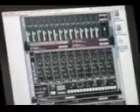Marc Marzenit @ F135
Marc Marzenit @ Florida 135 (Fraga, Huesca, Spain)